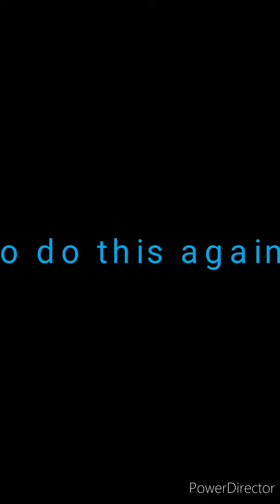Cant miss video reviewing this talking parrot I got from big lots 🤣🤣🤣🤣🙏